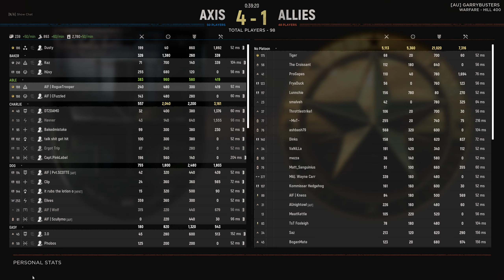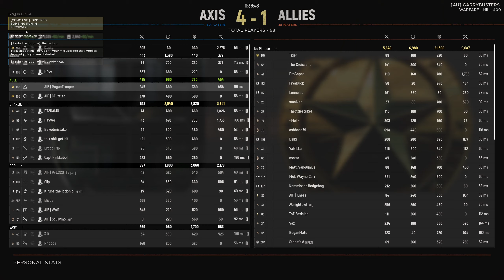Hell Let Loose - Hill 400